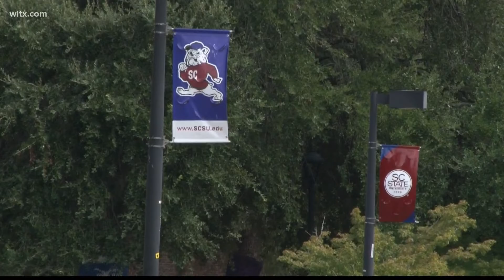U.S. Secretary of Education visits SC State University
On Monday, U.S. Secretary of Education Miguel Cardona visited South Carolina State University with House Majority Whip and alum Jim Clyburn.